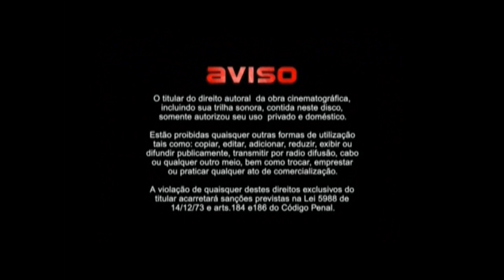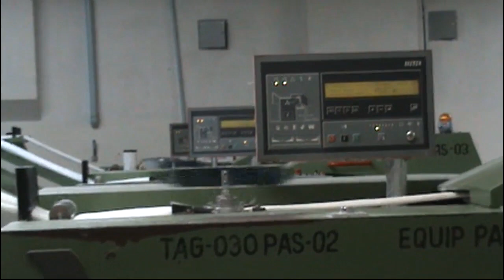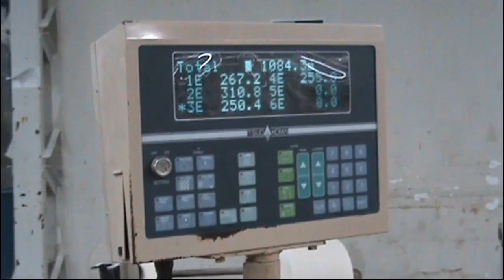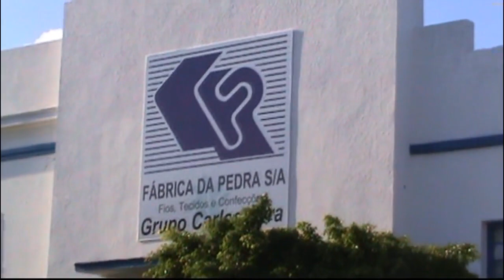Agência de Turismo O PIONEIRO na Fábrica da Pedra Delmiro Goveia Al